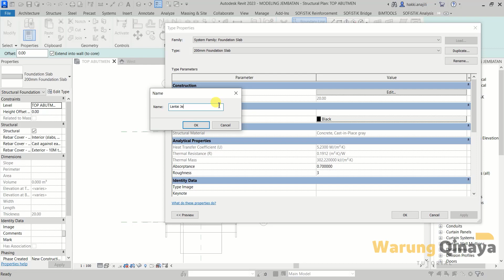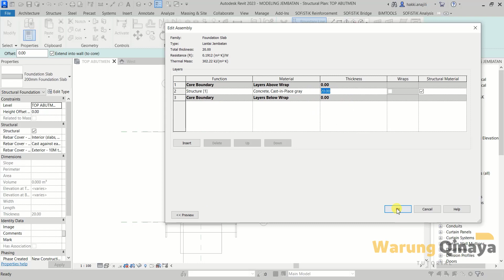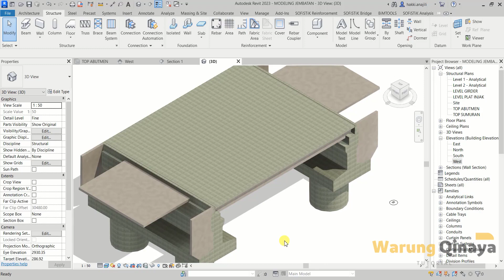Revit Structural Bridge Modeling - Part. 6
Assalamualaikum
Video singkat ini adalah lanjutan dari tutorial modeling jembatan. Topik pada video ini adalah membuat plat lantai jembatan.
Tontin videonya sampai selesai ya.